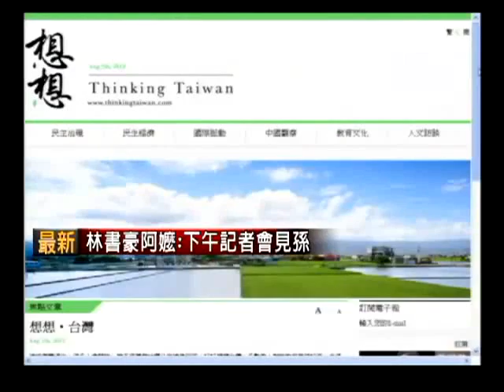20120805 蔡英文 "想想論壇" 想台灣未來 民視新聞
總統選舉過後，很多人會問我，接下來要做什麼？我總是回答：好好想想台灣。多數的人對我的答案很好奇，也很困惑，什麼叫做好好想想台灣？

其實，想台灣其實是一件很甜蜜的事，只不過，政治上許許多多的紛擾與無奈，把想台灣這件事變得沈重與複雜。現在，我想透過「想想論壇」，邀請大家也一起來想想。

想成立網路論壇，有人勸我三思，因為在這個資訊已經爆炸的年代，實在沒有人有閒情逸致接受更多的資訊。可是我很樂觀，我始終相信台灣社會對理性討論的渴求是存在的，我也始終相信在網路笑話與電視名嘴爆料之外，還有一塊很大的空間，它正等著我們去把它找出來。

這一大塊空間是想想的空間，這一大塊空間是台灣未來的希望。所以，「想想」不只是一個網路論壇，我還期待它是一場運動，一場溫柔、堅定、嚴肅、又細緻的思想運動。

(今天「想想論壇」正式上線。歡迎大家一起來「想想」！